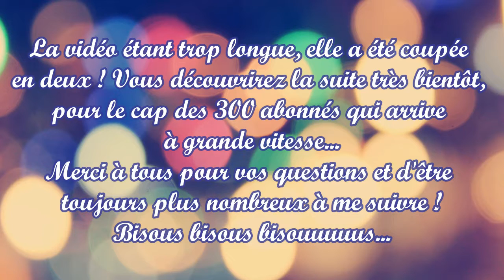FAQ PART 1/2 : Métier, Disneyland Paris, projets pour la chaîne, Walt Disney World...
Vous l'attendiez avec impatience... * Roulements de tambour * La première partie de la FAQ est à découvrir ici ! Je réponds à vos questions perso, sur la chaîne et un peu sur les parcs...

La seconde partie de la vidéo sera diffusée pour les 300 abonnés qui approchent à grands pas ! Encore merci ma Disney Army, notre communauté prend chaque jour un peu plus d'ampleur et je suis vraiment fière de la petite famille que nous sommes :) Je vous aime !